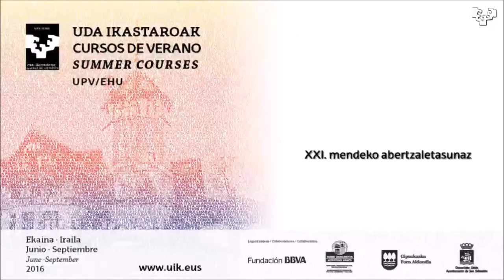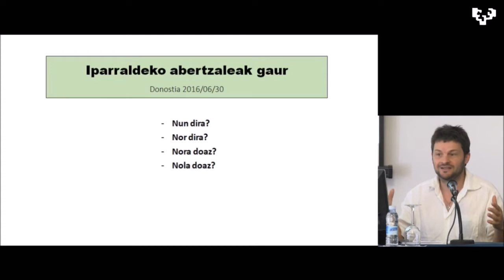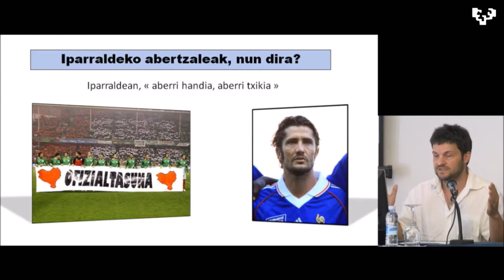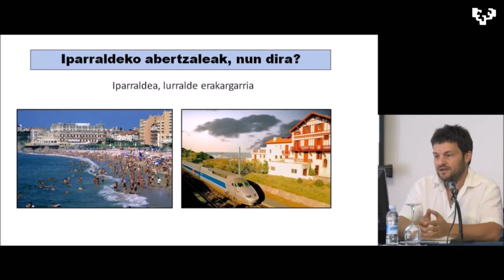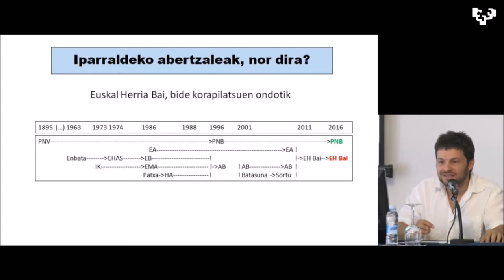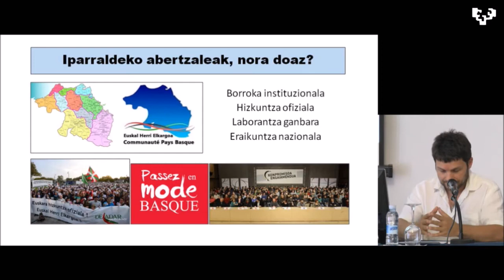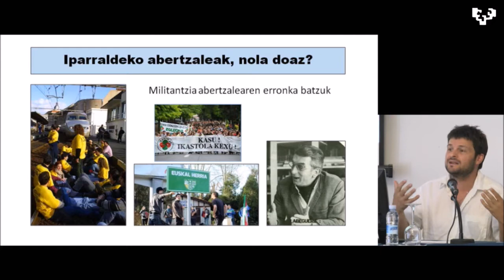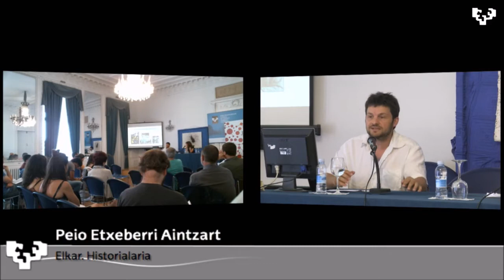Peio Etxeberri Intzart “Iparraldeko abertzaleak gaur”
"XXI. mendeko abertzaletasunaz", EHUko Udako Ikastaroak. 2016ko ekainaren 30ean, Miramar jauregian (Donostia).